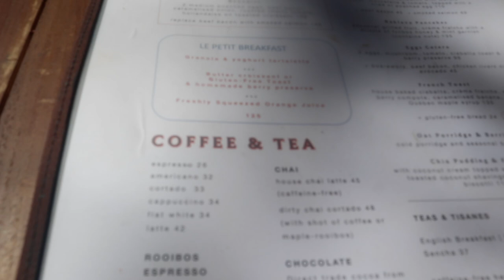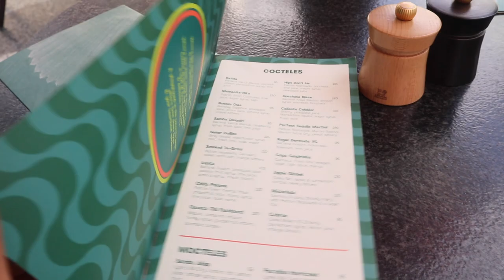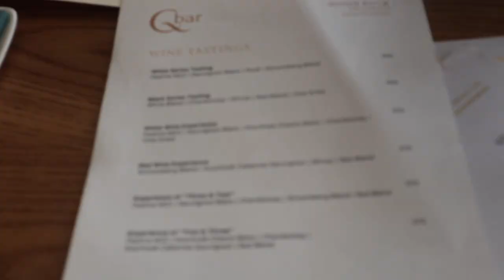Let's try out Coco Safar, Mamasamba and Go wine Tasting in Rosebank | Vlogmas Ep.3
For today's episode we tried out a few spots in Rosebank and gave y'all a review. I reunited my with mate Thapi after a few years of not seeing each other. I hope you enjoy today's episode. See you in the next Vlog which will drop Friday/Saturday